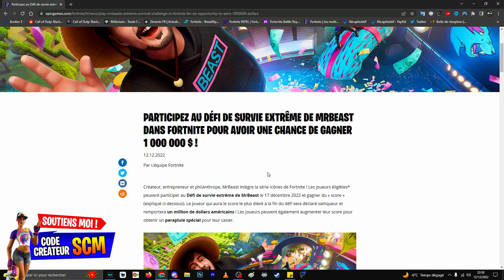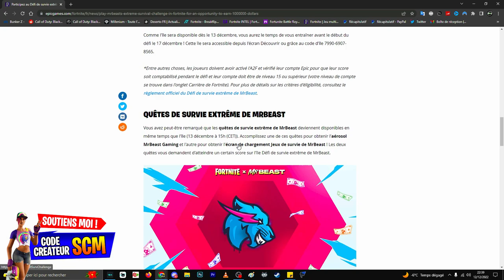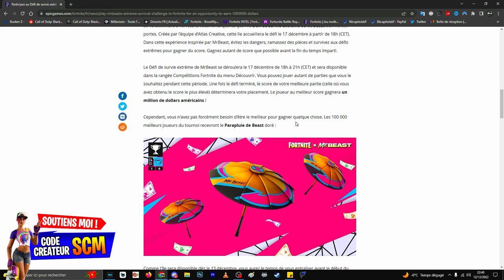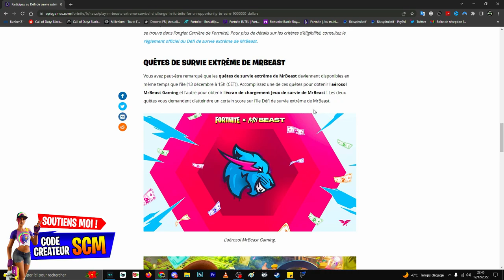1 MILLIONS DE DOLLARS A GAGNER SUR FORTNITE, PRÉSENTATION SKIN MRBEAST FORTNITE, RÉCOMPENSE GRATUIT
1 MILLIONS DE DOLLARS A GAGNER SUR FORTNITE, PRÉSENTATION SKIN MRBEAST FORTNITE, RÉCOMPENSE GRATUIT

▬▬▬▬▬▬▬ • BIENVENUE 😍 • ▬▬▬▬▬▬▬

▬▬▬▬▬▬▬ • PARTENAIRES 💪 • ▬▬▬▬▬▬▬

👉StealthGamer:
"SOISCOOLMEC"
"STRIKESOISCOOL"

TikTok "SoisCoolMecYTB"
👻Snapchat "soiscoolmec"

.▬▬▬▬▬▬▬ • TOP DON 💰 • ▬▬▬▬▬▬▬